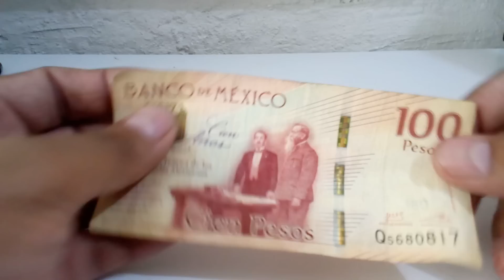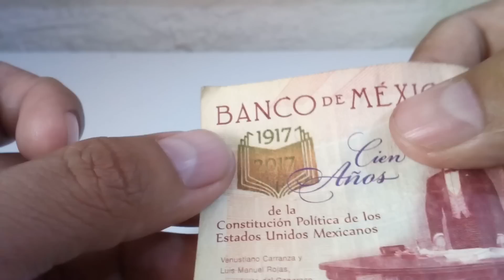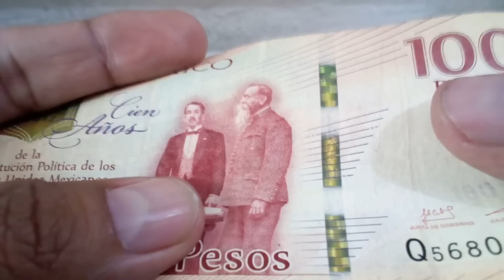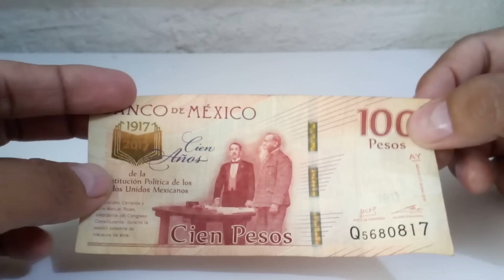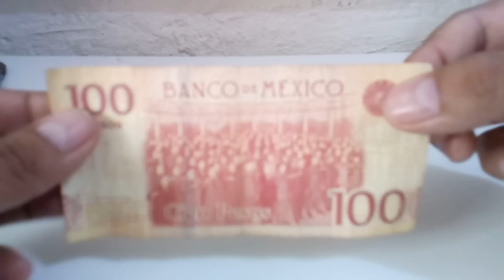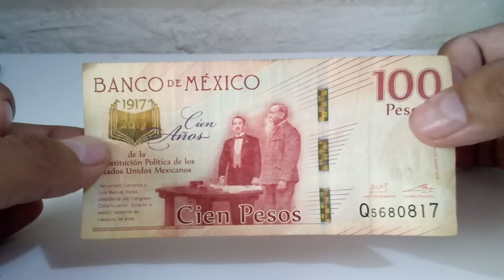Billete de $100 Pesos Conmemorativo / billetes mexicanos / monedas mexicanas / 100 pesos / carranza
Links para descargar los catalogos.

Historia Social de la Real Casa de Moneda de Mexico
La Monedas Revolucionarias de Tetela del Oro y Ocampo